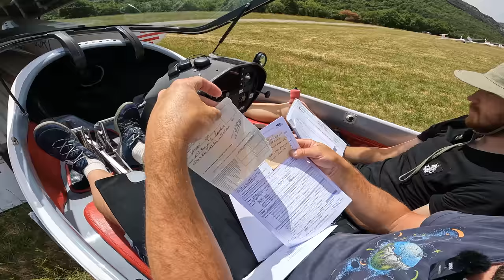Как я купил Pipistrel Taurus, замечательный мотопланер для прогулок вдвоем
Зачем я купил идеальный планер для ЭТОГО? Так можно было бы написать, если отвечать на дружескую критику   @Андрей Борисевич об Авиации  обычных планеров с раздельной кабиной. Но мы напишем честно - это просто идеальный планер для полетов вдвоем. Самая большая кабина с параллельной посадкой (больше чем в Stemme S10) позволяет общаться во время полета как будто вы сидите рядом в комнате, а вокруг вас проносятся прекрасные картины из волшебного мира. В следующем ролике, мы полетим на этом планере в горы и он поистине прекрасен для таких прогулок.
И, самое главное, планер оборудован спасательным паращютом, который спасает весь планер целиком. А значит можно брать в полет пятилетнего сына Максима, который уже летал со мной на ASG 32 Mi, но на Таурусе летать с ребенком намного удобнее и безопаснее.
0:00 Какой планер я выбрал
2:06 Алюминиевый прицеп
3:30 Какие цели, почему не новый?
6:06 А я вам покажу как выкатывается планер
7:42 Ошибка монтажа
8:24 Продолжение выкатки
14:23 Что нам досталось
14:48 Впечатления Данилы
25:35 Какие у него прогулочные качества
31:03 Основное преимущество планера
38:44 Рай для большого пилота
40:37 В следующем фильме :)

Игорь Волков.